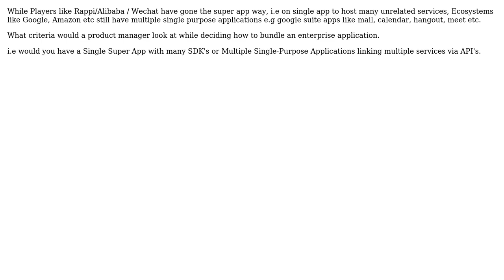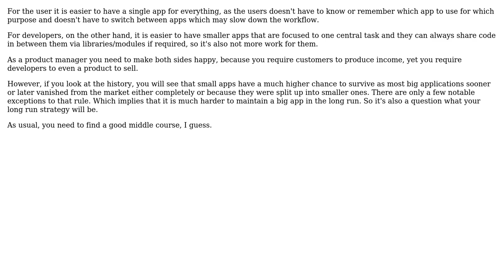Software Engineering: One Super App or Many Single-Purpose Apps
With thanks & praise to God, and with thanks to the many people who have made this project possible! | Content (except music & images) licensed under CC BY-SA | Music | Images & others | With thanks to user Rajan Rawat user Mecki and the Stack Exchange Network Trademarks are property of their respective owners. You are responsible for your own actions.